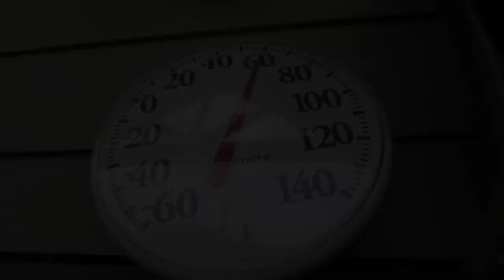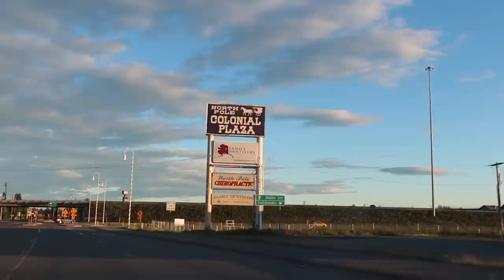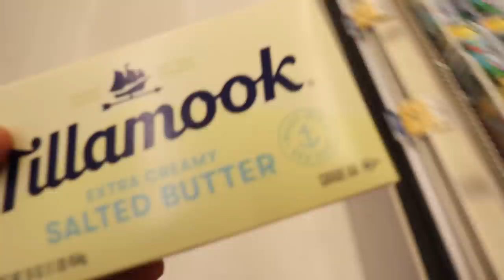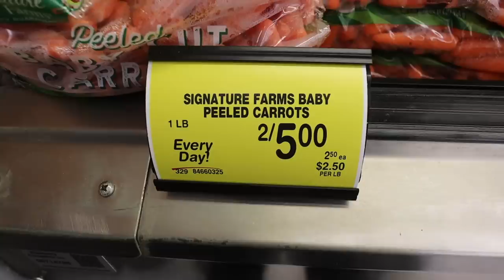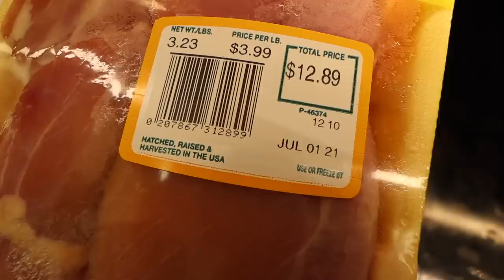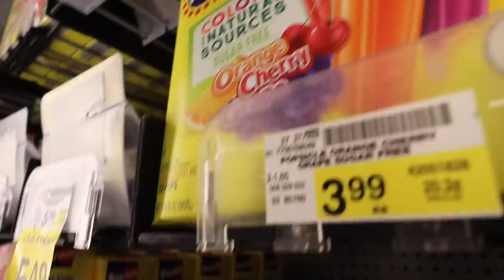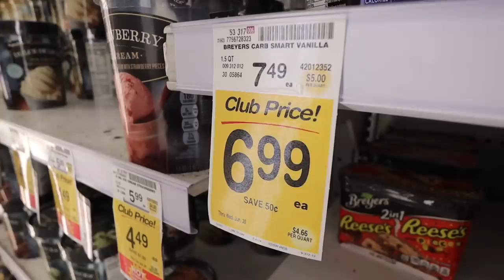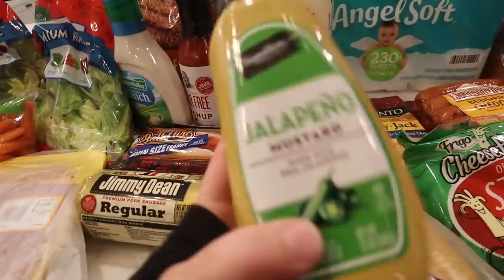NORTH POLE ALASKA'S ONLY GROCERY STORE!?| SHOP WITH ME | Somers In Alaska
Let's go grocery shopping at the only grocery store in North Pole Alaska!